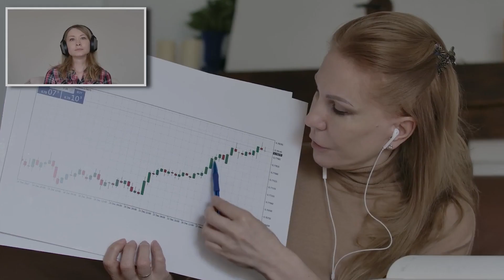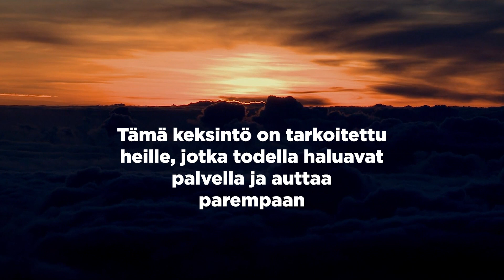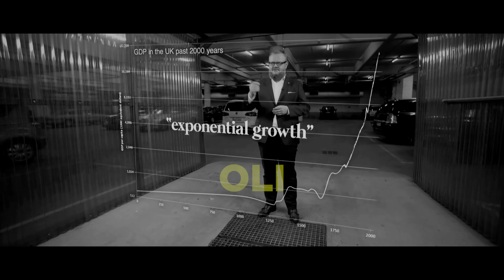Ihmiset ansaitsevat parempia tapahtumia, petrirajaniemi.com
Kun keväällä 2020 maailma suljettiin viruksen takia, iso osa seminaareista ja tapahtumista siirtyi verkkoon. Verkossa oli helpompi havainnoida minkälaisia tapahtumat ovat ja miten tapahtuman järjestäminen nähdään. Näkyviin tuli myös se, mitä ne kuulijalleen tarjoavat ja ennen kaikkea miltä tapahtumat tuntuvat.

"Seminaarikuolema" on monelle tuttu termi, joka kuvaa hyvin sen miltä puuduttava, koko päivän tai pahimmillaan useamman päivän kestävä tapahtuma tuntuu. Tuntui kestämättömältä ajatukselta, että tuo kokemus nyt muuttuisi digitaaliseksi. Jos asioiden oli kerran pakko muuttua, miksipä ne eivät voisi muuttua parempaan? Olipa kyseessä live- tai verkkotapahtuma, tai niiden hybridiyhdistelmä.

Erilaisten yritysten ja yhteisöjen tapahtumien järjestäminen on iso teollisuuden ala Suomessakin. Minun mielestäni aika on kypsä muotin rikkomiselle ja kysymykselle: "Minkälaisen tuoton sijoitetulle ajalle ja rahalle osallistuja - ja ennen kaikkea tapahtuman järjestäjä saa?

Tapahtumalla tavoitellaan aina jotain. Yleensä se on ymmärrystä tästä maailmasta, omasta toimialasta ja sen toimintaympäristöstä - ja ennen kaikkea jotain, mikä muuttaa omaa ajattelua ja toimintaa. Parhaimmillaan tapahtuma nostaa ihmisten ja yritysten tai yhteisöjen toimintakykyä - tällaisessa maailmassa.

Kaikki tämä edellyttää tapahtumalta hyvin mietittyä ja valmisteltua vaikuttavuutta. Eli, että se mitä kerrotaan ja se miten kerrotaan, saa aikaan tavoitellut tuloksen. Se on minun tehtävä. Siksi tehtiin tämä mainos, vaikkakin vahvasti hymyillen.